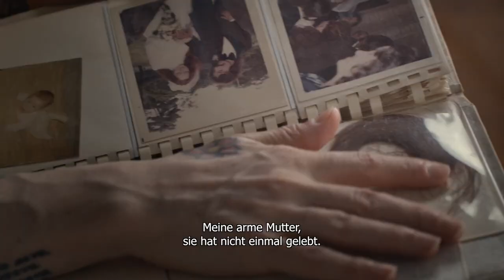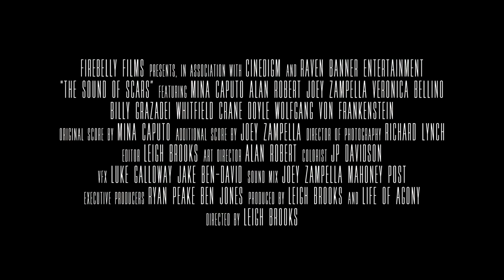THE SOUND OF SCARS | Trailer deutsch german [HD]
| "The Sound of Scars" (Trailer deutsch german) | DVD-Veröffentlichung: 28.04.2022
DANKE! :)

Offizieller deutscher Trailer zu dem Film "The Sound of Scars".

Originaltitel: The Sound of Scars
Dokumentarfilm, UK 2022
Filmverleih: Lighthouse Home Entertainment
Filmlänge: 90 Minuten
FSK-Altersfreigabe: ab 12 Jahren

Schauspieler/Darsteller: Mina Caputo, Alan Robert, Joey Zampella, Veronica Bellino u.a.

Regisseur: Leigh Brooks

Die Geschichte von drei lebenslangen Freunden, die häusliche Gewalt, Drogenmissbrauch und Depressionen überwunden haben, um Life of Agony zu gründen, eine der einflussreichsten Bands ihres Genres, angeführt von der allerersten offen transsexuellen Sängerin. Durch den Erfolg ihres bahnbrechenden Debüts "River Runs Red" von 1993, das vom Rolling Stone als "eines der größten Metal-Alben aller Zeiten" gefeiert wurde, kanalisierten sie ihre kumulativen Lebensgeschichten in einen Soundtrack für eine gebrochene Generation. Dieser neu gefundene Ruhm erlaubte es ihnen, die Tragödien ihrer Vergangenheit zu unterdrücken, aber in ihrem Gefolge entstanden neue Hindernisse.